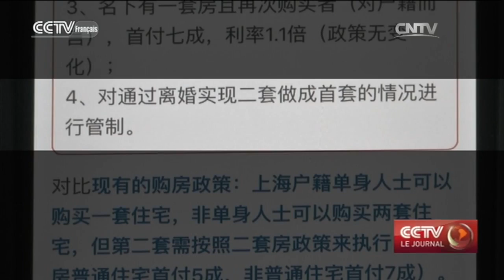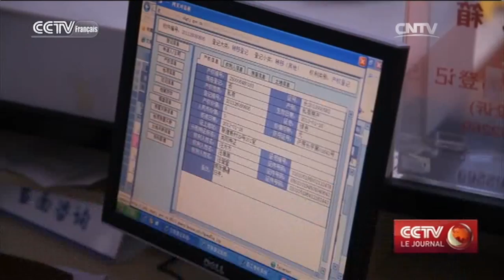Politiques de restriction versus besoins en investissements